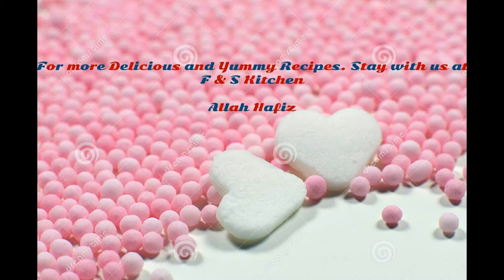Quick Buna Keema Recipe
Ingredients:
Mince 1kg
Onion 2 medium
1 cup tomato pure
1 table spoon ginger
1 table spoon garlic
1 table spoon salt
1 tables spoon red chilli
1 teaspoon black pepper
1 teaspoon red crush chilli
3 green chilli
1 table spoon fresh coriander
Dry roasted crush coriander
Roasted cumin chopped
Turmeric 1 teaspoon
For garnish
Ginger slice
Green chilli
Coriander fresh
Green part of spring onion
Dry Fenugreek leaves
All spice 1 tablespoon